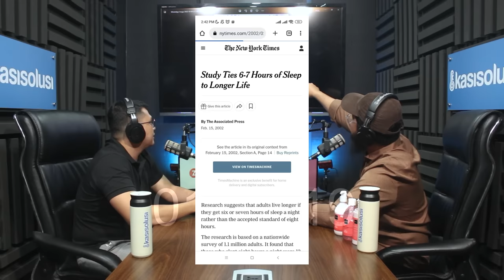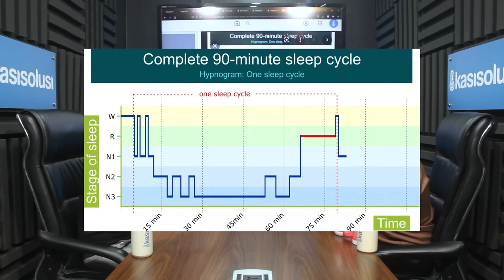KALAU MAU SEMBUH DARI INSOMNIA, JANGAN TIDUR 8 JAM‼️ INI CARA NGEBUT MENGATASI SUSAH TIDUR - Davi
🗣️ Davi, Pejuang Nyenyak, Founder @slumbr.id

Beliau merupakan Content Creator Viral di TikTok yang membahas
✅ Pola tidur yang baik & benar
✅ Cara jitu mengatasi insomnia
✅ Tips ampuh agar bisa tidur cepat

Di Podcast kali ini Davi akan membahas CARA NGEBUT ATASI SUSAH TIDUR

In Collaboration with Scarlett Whitening

GRATIS!

Kasisolusi